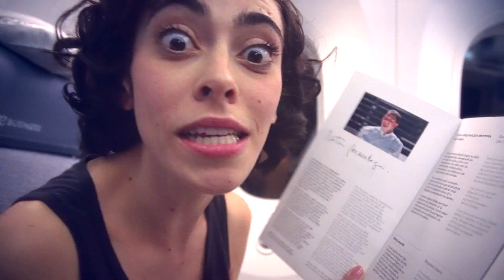‘FLY4YOU’, de Blondloyal para Air Europa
Ficha técnica ‘FLY4YOU’

Anunciante: Air Europa
Agencia: Blondloyal
Idea creativa: Roberto Leal
Producción: Enric Company y César Mas
Dirección: Sara Rubio
Realización: Consuelo Ramos y Lourdes Ramírez
Edición: Lourdes Ramírez
Posproducción y grafismos: Juan Moliner
Guion: Berto Fuentes-Lojo y Nahjla Isaacs
Imagen: Vega Ferreira
Comunicación: Sara Picazo y Joana Noguera
Título